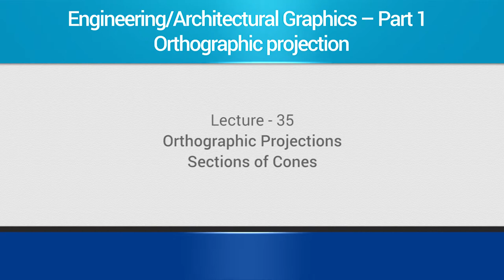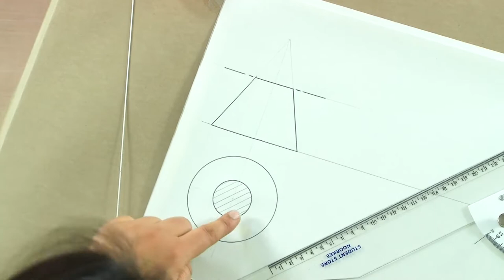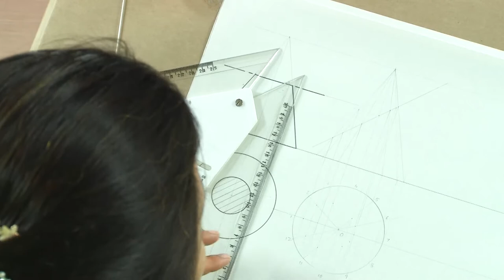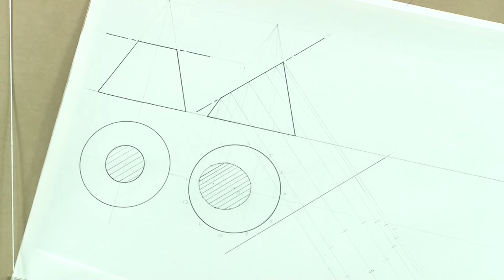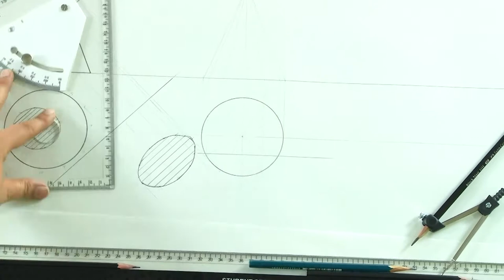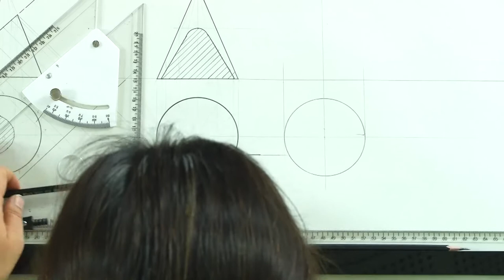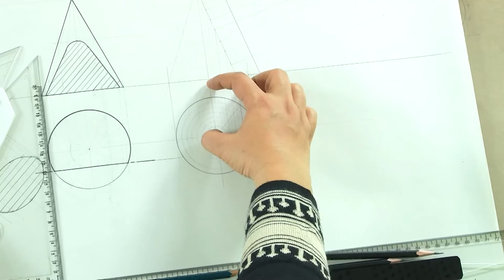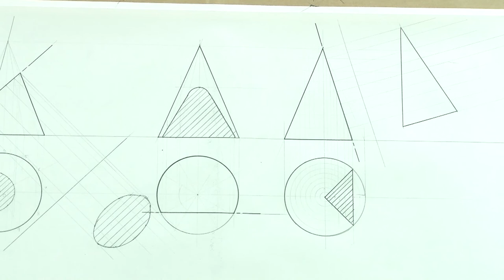Lecture 35: Orthographic Projections Sections of Cones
In this lecture, sections of cone with different positions of section planes are demonstrated.